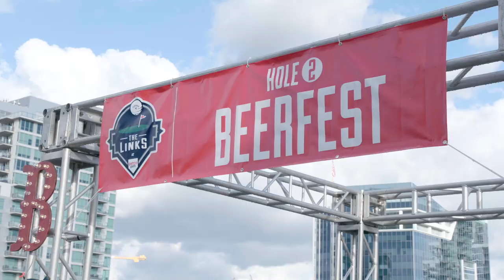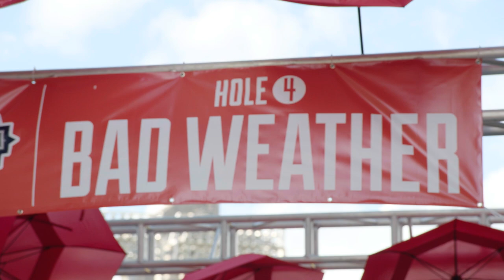Paige Spiranac Takes Us Behind-The-Scenes at the Links at Petco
What went into making the Links at Petco Park with Callaway Golf and the San Diego Padres? Callaway Athlete Paige Spiranac talks to some of the people who made it happen and shows us around the course.